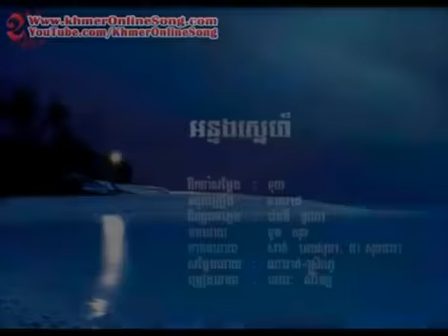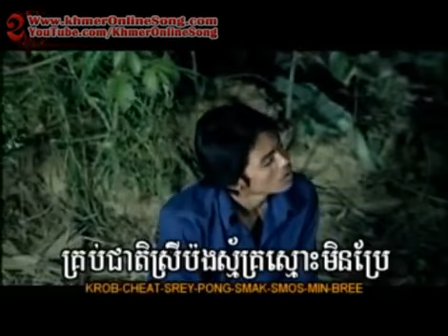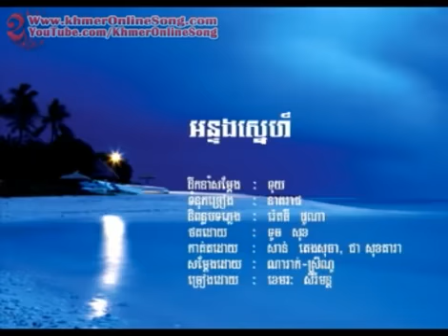អន្ទងស្នេហ៏, ខេមរៈ សិរីមន្ត, orn torng sneh U2 Videos Vol 4 U2 Video Vol 4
U2 Full Album Free, U2 Full Album Vol 4, U2 Full Album Vol 04, U2 Full Vol 04, U2 Full Album Vol 4, U2 Album 4, U2 Video Album 4, Welcome to Khmer online .

phone sex girl young girls sex videos best porn sex nude teen girl elder porn chubby girl sex free porn girl solo sex flash porn sex 18 girls orgasm sex ebony .

orn video free tube pors free pporn clips ponr videos free.